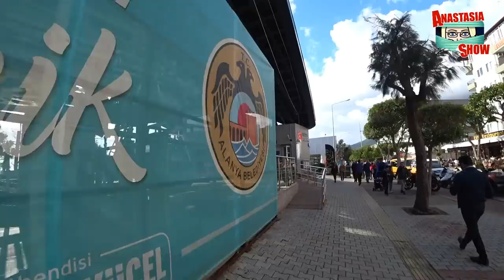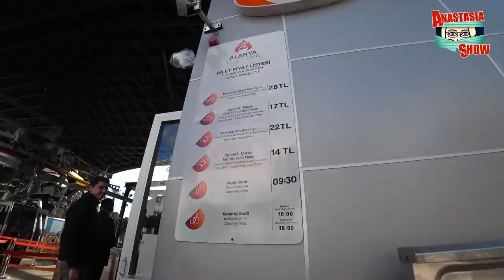Турция: ОТДЫХ ЗИМОЙ в Аланье. Чем заняться. Какая погода. Отзывы туристов.